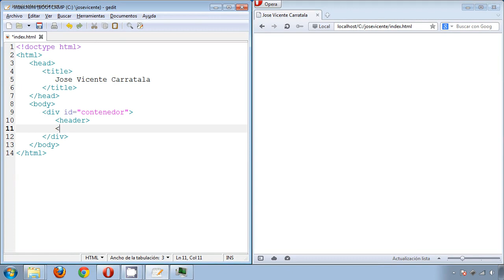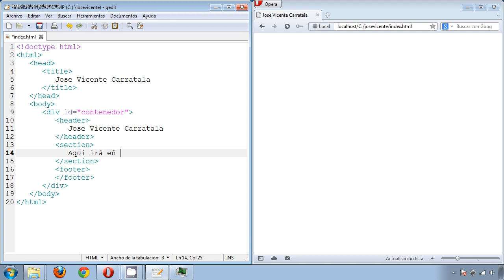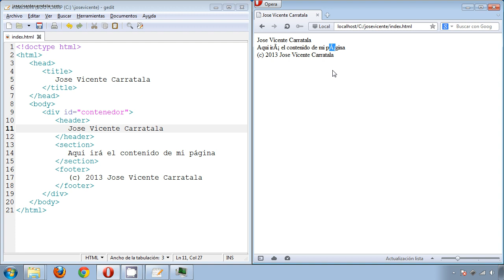Curso de creación web con HTML5 y CSS3 Parte 1 HTML5 13 Estructura